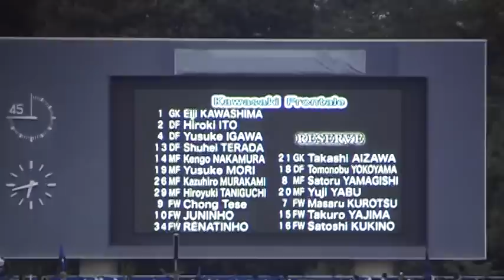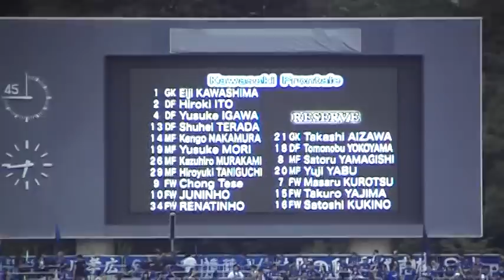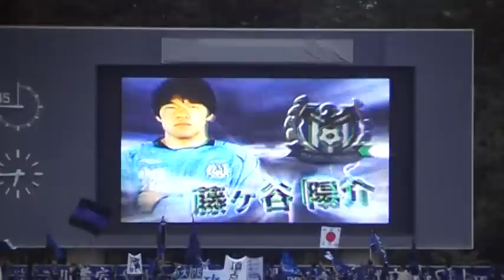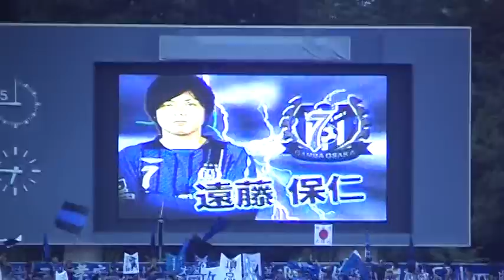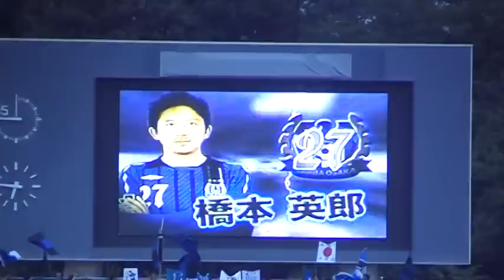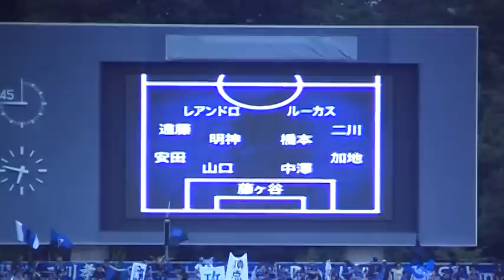2009年6月24日 選手紹介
ACLラウンド16　vsガンバ大阪